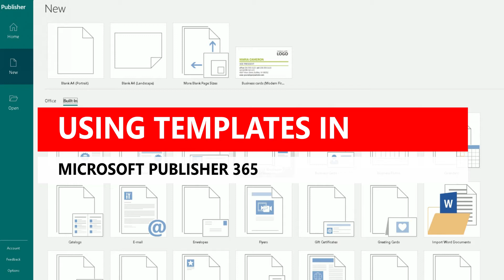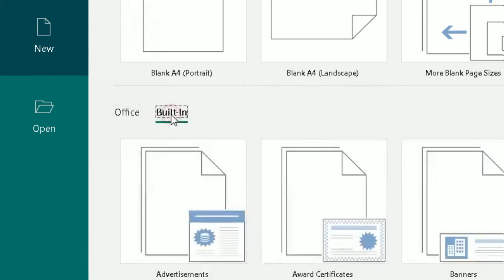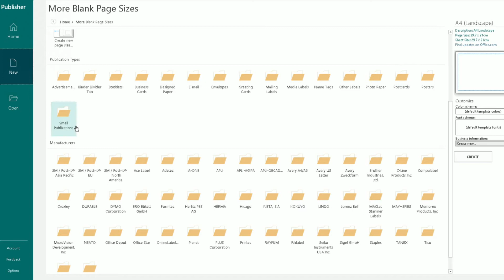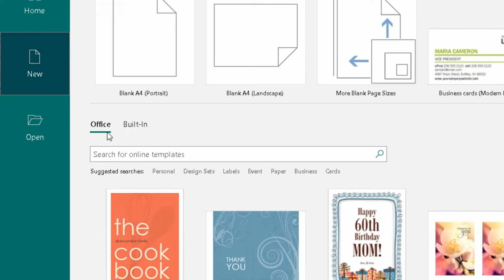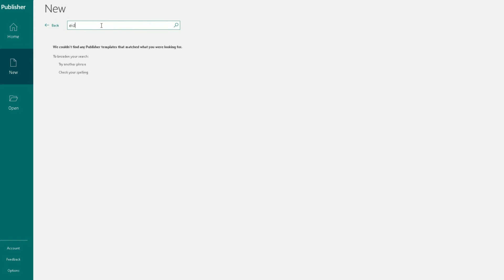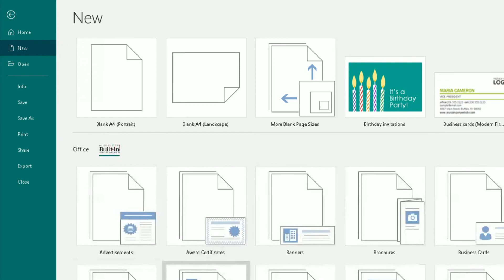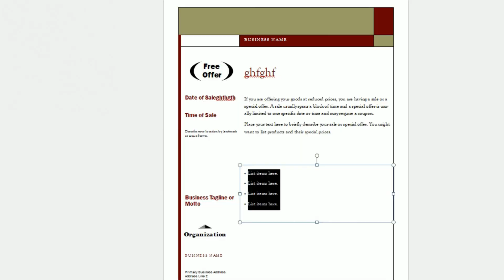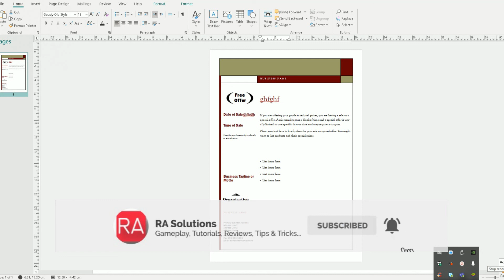Using Templates In Microsoft Publisher 365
In this video, you will be shown how to access and use templates from Office.com and the built-in templates in Microsoft Publisher 365.